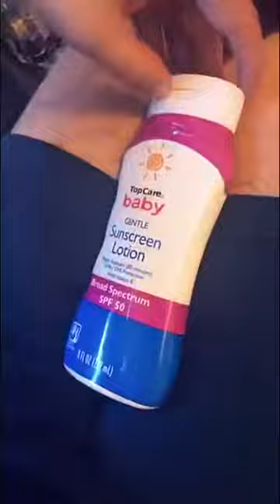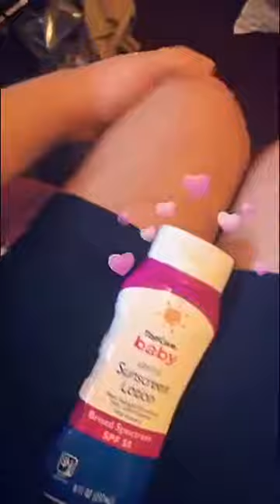Missing the Eclipse 🤙